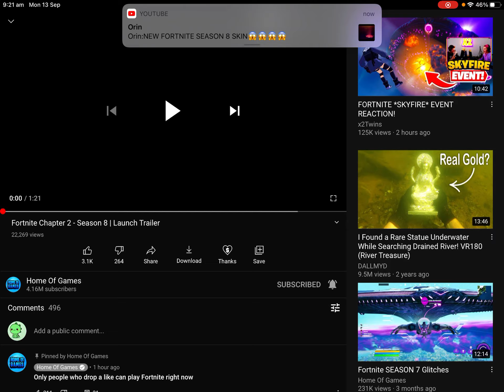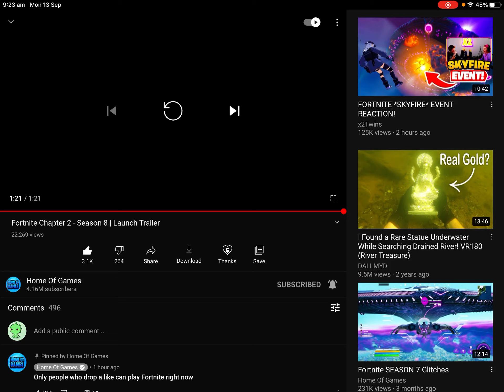Season 8 chapter 2 launch trailer